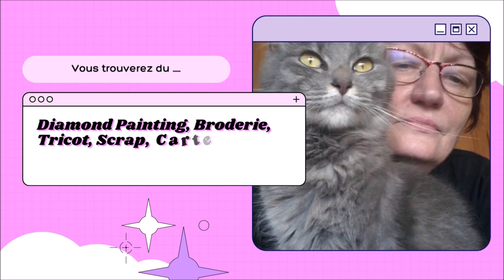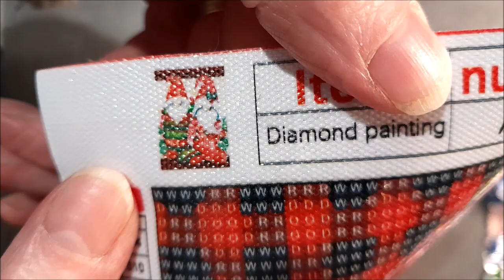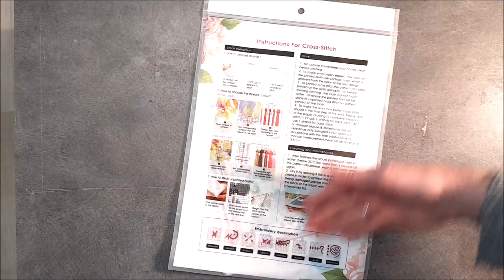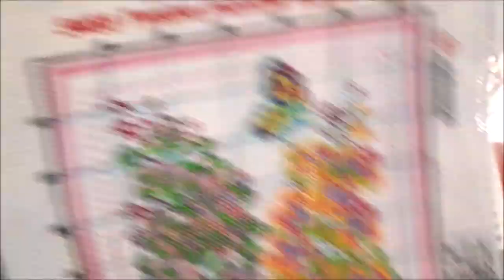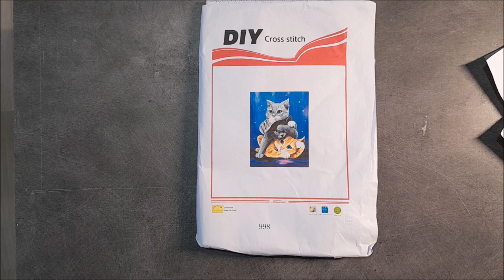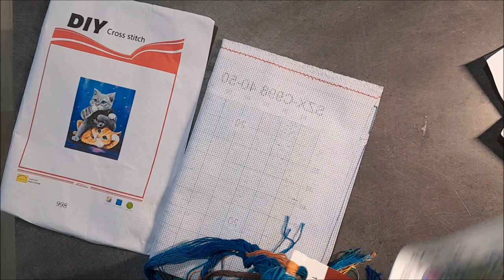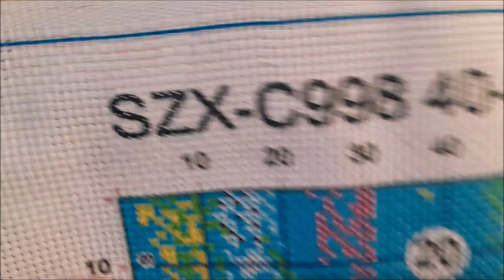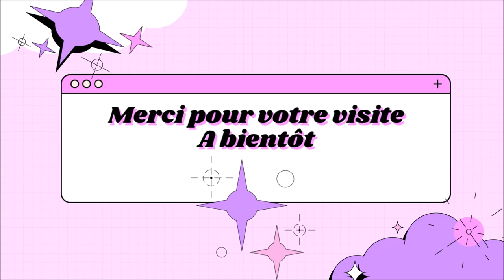UNBOXING de la boutique DIY CHOOSE Diamond Painting et Broderie